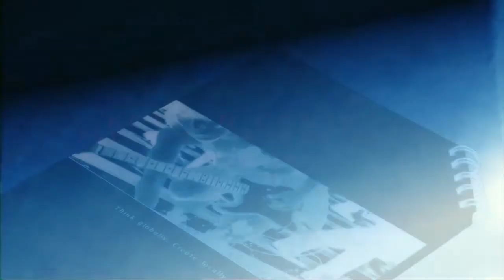「ヤマサキ貴様や」混沌コントロール アンビエントワークス第二部 『回分全部以下』混沌コントロール